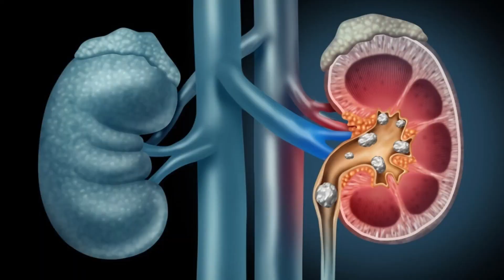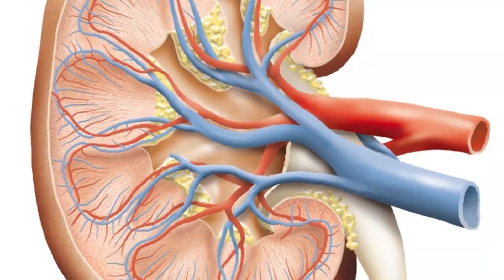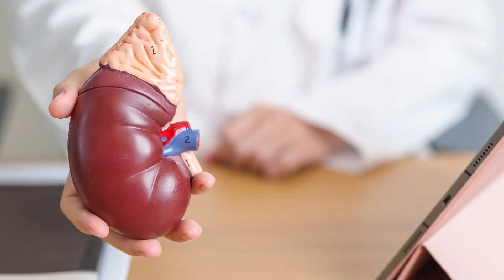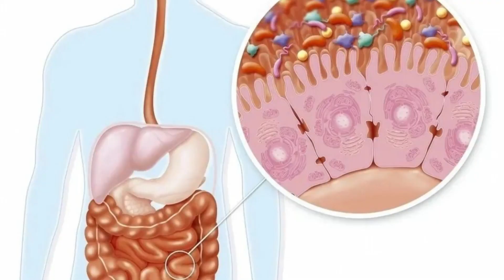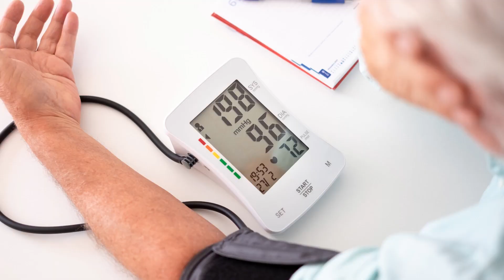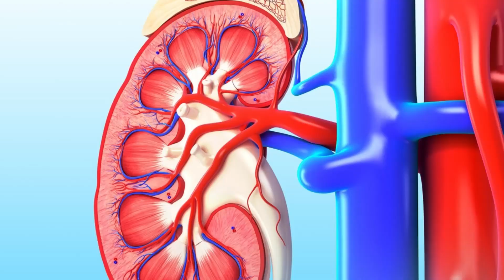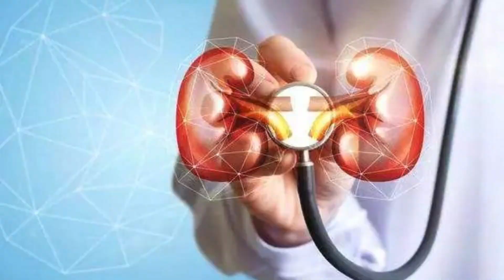肾脏问题的14个重要表现 肾脏问题怎样早期发现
欢迎来到高护士健康-导航频道！
肾脏健康不容忽视！想要了解肾脏问题的重要表现吗？别错过今天精彩的视频！

7日降糖法：《糖尿病掌控大师》课程帮您 7 天从根本上控制血糖
健康是我们最大的财富 身体不可频繁试错 《糖尿病掌控大师》让您在防控糖尿病的道路上不走弯路！

加入糖友俱乐部社群与来自世界各地的糖尿病患者分享经验和支持。您将与其他志同道合的人建立联系，相互鼓励，共同进步！

免责声明： 这个频道提供了一系列有关医学护理的信息和资源，旨在为观众提供知识和启发，频道上的信息不应被视为个人医疗建议或诊断。观众在做出任何与健康相关的决策之前，应寻求专业医疗保健提供者的意见。 您从本视频或网站得到的健康建议、任何其他信息或产品等，高护士概不负法律責任。
Copyright Information: The music and parts of the videos in the film come from: envato.com